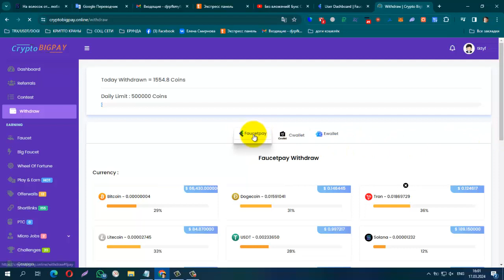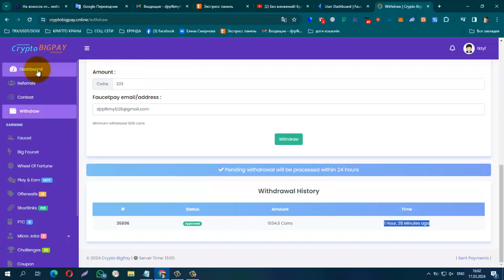ПЛАТИТ + 8091 SOLsat Без вложений! Букс Crypto BigPay ,Minimum withdrawal 1000 coins на Faucetpa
ПЛАТИТ + 8091 SOLsat Без вложений! Букс Crypto BigPay ,Minimum withdrawal 1000 coins на Faucetpay